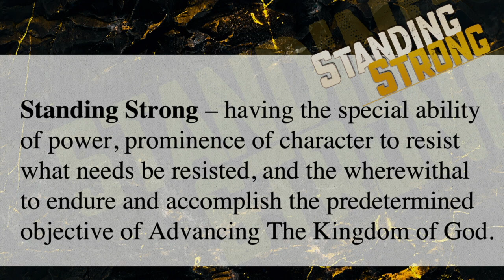July Small Group #2